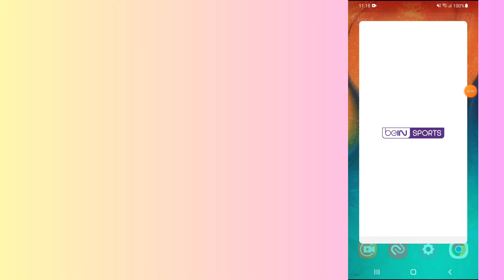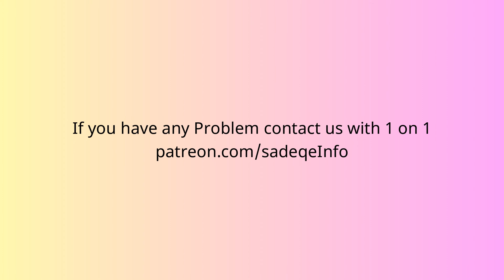How to Fix beIN Sports app not working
In this video, you will learn why beIN Sports app not working and how to fix it.